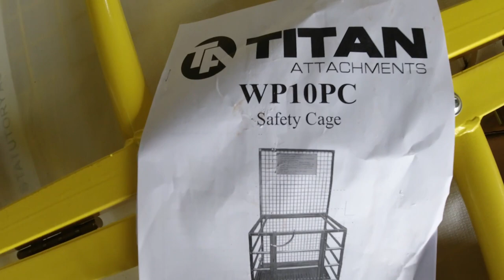Will It Work? Would YOU Try To Fix Your Barn Door This Way?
Sliding pole barn door!
What To Do When Your BARN DOOR Is Broken! DIY Pole Barn repair!
How YOU Can Improve Your POLE BARN in ONE Day! This Simple Hack Saves A Ton of Time! The right equipment works every time!

We post videos of tractors and homestead implements here on the farm! Just hit the red button and the bell icon to be notified when we release new videos! It is 100% FREE 😍

AMAZON*

🎁 AMAZON STOREFRONT

SAVE 10% with code: HANK

Products we use on the farm:
⛓ SawHaul*

Tell them Hamiltonville Farm sent you!